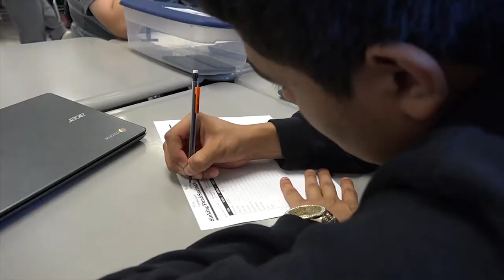Hart County High school Commercial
Directed and edited by Anthony Kenway